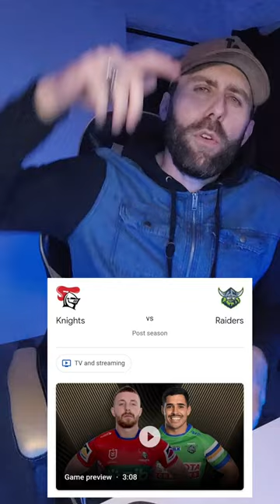Newcastle Knights Vs Canberra Raiders week 1 of the NRL Finals 🏉